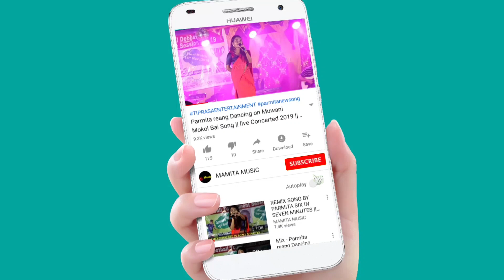Kwchak Palini Rignai By_YAPRI THANSA BODOL || At Mangia Kami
Yapri Thansa Bodol
At:-Mangia Kami
Date:

Original credit:-TP Music
Video Link:-

Copy Cover:-
Kaubru song
Kau bru
program video
Kokborok song
salka debbarma
Live performance
new song